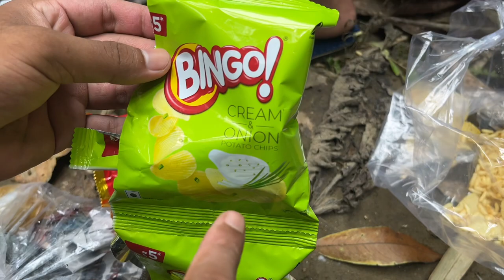The Unknown place death to heaven, heaven to death!explore vibes|| Vlog.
This is my first video for the people so that people could watch and have nice day,and some good ideas which I have been trying to deliver through this video And thanks for watching…

Song: Fredji - Happy Life (Vlog No Copyright
Music)
Video Link: • Fredji - Happy Life (V.